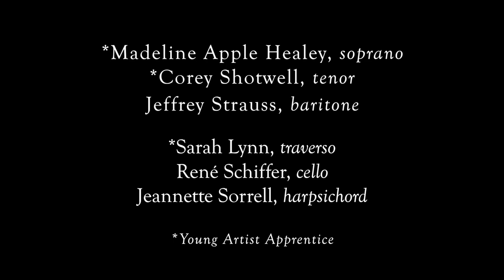J.S. BACH Coffee Cantata, Pt. 1 (of 3) - Apollo's Fire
J.S. BACH (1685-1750):  Coffee Cantata , BWV 211

APOLLO'S FIRE
- A Multi-Generational Concert  (Young Artist Apprentices in collaboration with guest artists & principal players)

*Madeline Apple Healey, soprano
Jeffrey Strauss, baritone
*Corey Shotwell, tenor

*Sarah Lynn, traverso
Karina Schmitz, violin
*Augusta McKay Lodge, violin
*Cynthia Black, viola
René Schiffer, cello

*Young Artist Apprentice of Apollo's Fire

Jeannette Sorrell, Musical & Stage Direction

LIVE PERFORMANCE:
January 22, 2015 • Mixon Hall • Cleveland Institute of Music

Performed in English, translation by Jeannette Sorrell

Video Production: Erica Brenner Productions, LLC
Cameras: Ken Wendt, Erica Brenner
Editing: Erica Brenner
Audio engineer: Alan Bise (Cleveland Institute of Music)